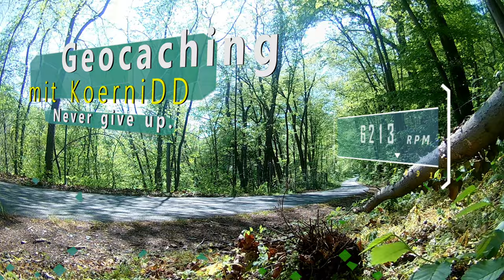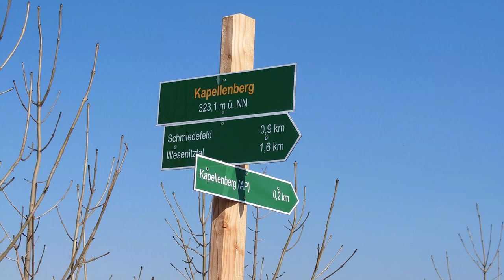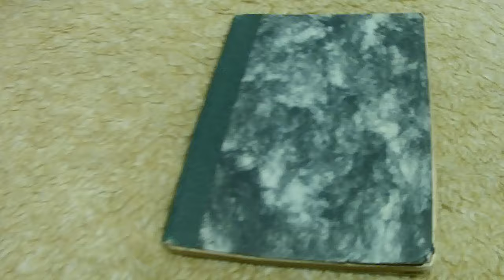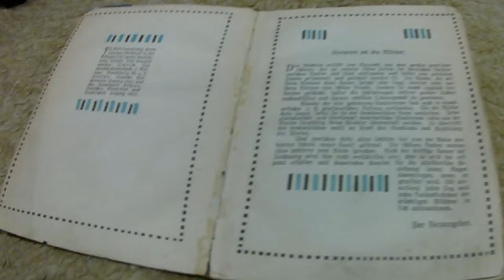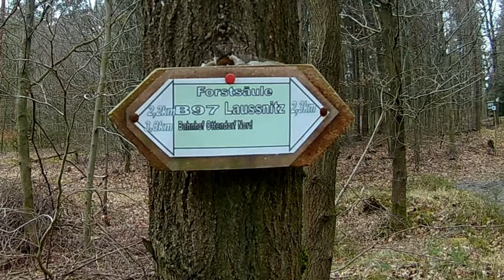Wölfe in der Laußnitzer Heide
Folge 60 - Wölfe in der Laußnitzer Heide
Die Wolfssäule

Musik

Caches

GCTV4C - Laußnitzer Heide von Die Berggemsen
GC833KV - Grauwacke in der Laußnitzer Heide von Bergfex2000
GC297WN - Pilze in der Laußnitzer Heide - Maronenröhrling von Adlerauge09
GC2ZRWZ - Pilze in der Laußnitzer Heide - Hefepilz von TheroDD
GC2EPQX - Pilze in der Laußnitzer Heide - Fliegenpilz von Adlerauge09
GC28V2M - Pilze in der Laußnitzer Heide - Birkenrotkappe von AC Connection

Filmausschnitt
Robinson Junior Sergio Corbucci 1976

den Kameras

KoerniDD 2022